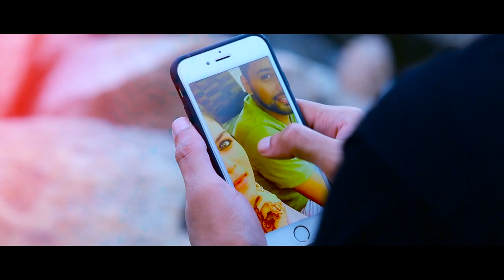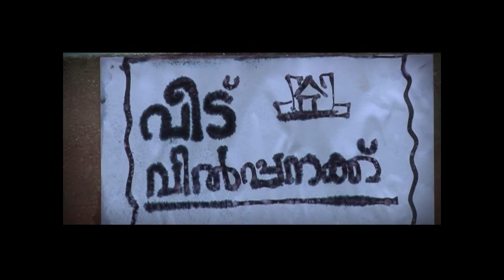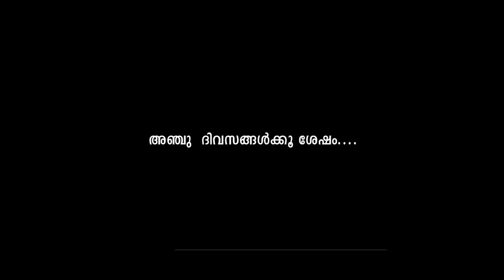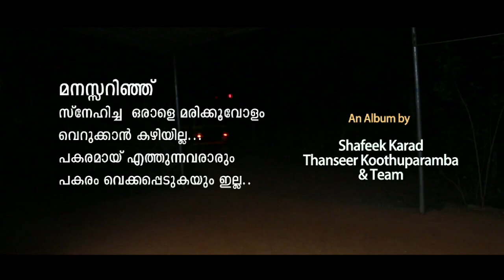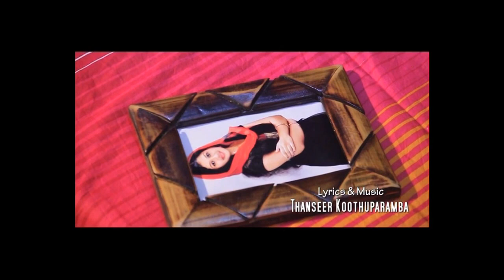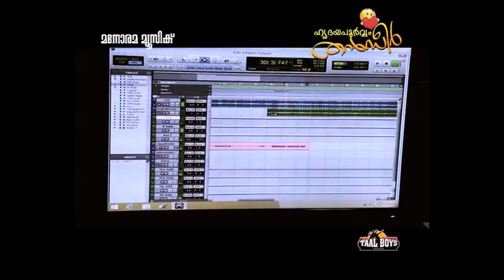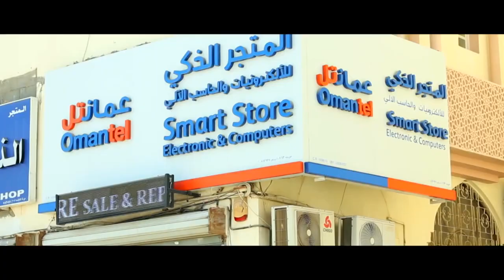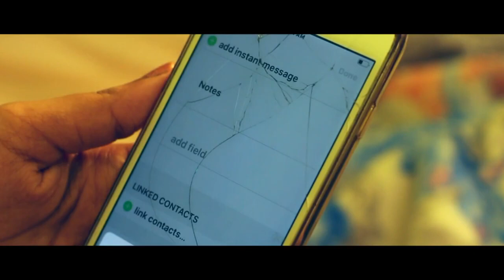LOVE STORY ❤️ ഇതാണ് ഇവരുടെ ജീവിതത്തിൽ നടന്നത്...Thanseer Koothuparamba , Haaju Hajira New Album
പുതിയ വീഡിയോസ് ലഭിക്കുവാൻ ഈ ചാനൽ സബ്ക്രൈബ് ചെയ്യുക

New Malayalam Mappila Album Song